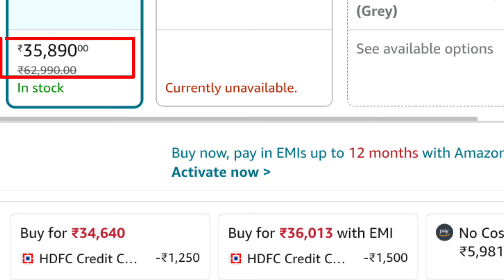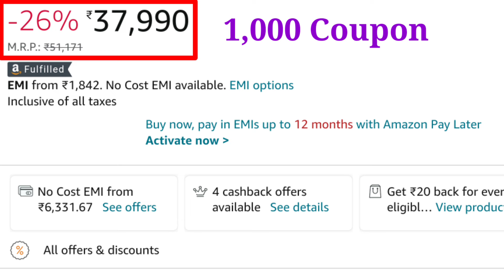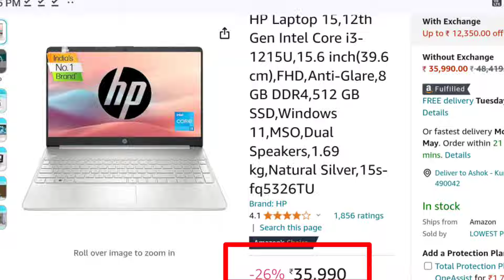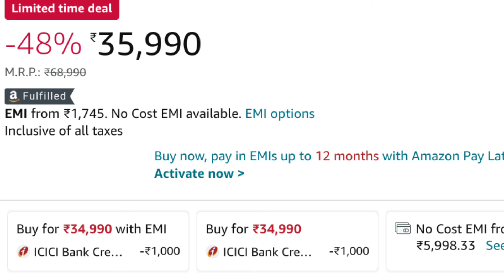🔥Top 5 Best Laptops Under 35K In May 2024 || Best Business Laptop Under 35k || Best Student Laptops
To dosto aaj ke es video me mai aap sabhi ko bataunga top 5 best business and study laptops under 35k to dosto janane ke liye es video ko last tak jarur dekhna

All Laptops Links 👇
Acer Aspire Lite :-
Dell Inspiron 3525 :-
Asus Vivobook K15 :-
Lenovo IdeaPad 1 :-
HP 15 Laptop :-

Video Highlights :-
00:00 Introduction
00:59 Asus Laptop
02:11 Dell Inspiron 3252
03:23 HP Laptop
04:23 Acer Laptop
05:24 Lenovo Laptop

Solve Queries:-
Which laptop is No 1 in India?
Which laptop is best for lifetime?
What are the top five laptops to purchase?
Which generation laptop is best?
Which generation laptop is best in 2024?
Should I get 11th gen or 12th gen laptop?
Is i5 12th gen better than i5 11th Gen?
Is Intel 13th gen better than 12th gen?
Is Intel 11th Gen outdated
Laptops under 35000 with i5 processor and 8GB RAM
Best laptop under 35k in india 2024 under 30000
Best laptop under 35k in india 2024 for students
Best laptops under 35000 with i5 processor